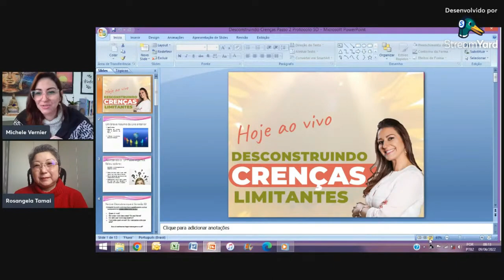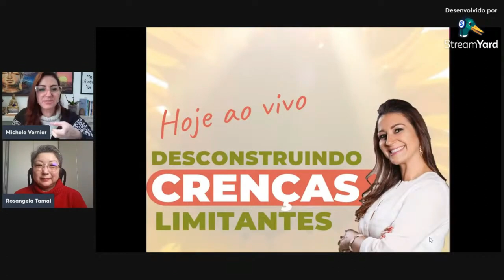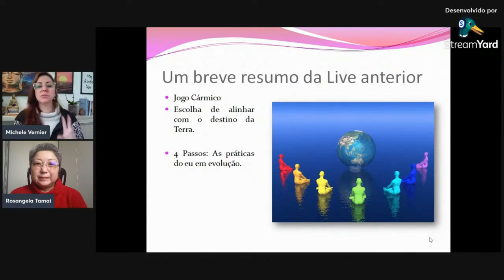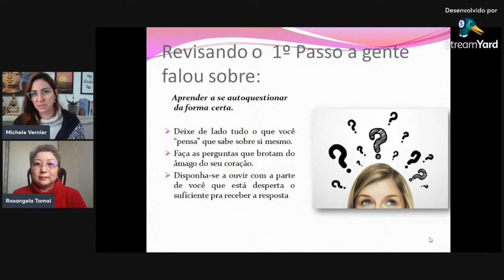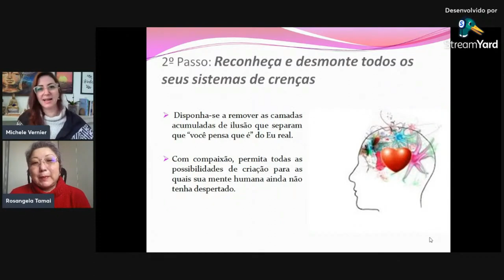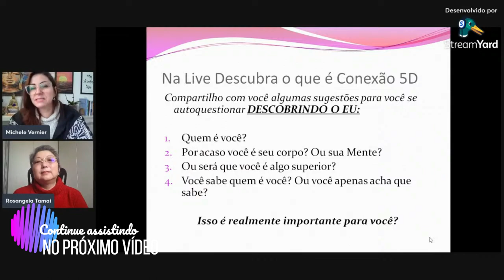COMO ELIMINAR CRENÇAS LIMITANTES Passo 1 | Com Michele Vernier e Rosangela Tamai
Para participar da Semana Gratuita Criadores de Mudanças CLIQUE NO

Lembre-se: Ajude o canal, curtindo, comentando e compartilhando, isso permite levar o nosso conteúdo construido com amor e as nossas mensagens para o mundo.